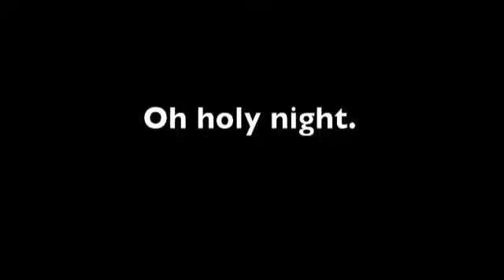[Day Fourty-SOMETHING] [You and Tequila - Kenny Chesney & Grace Potter]